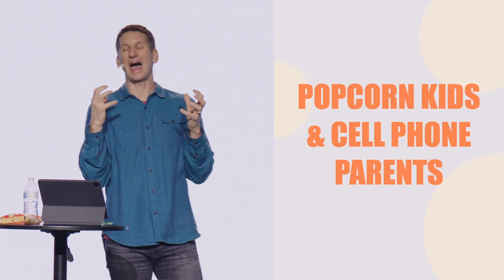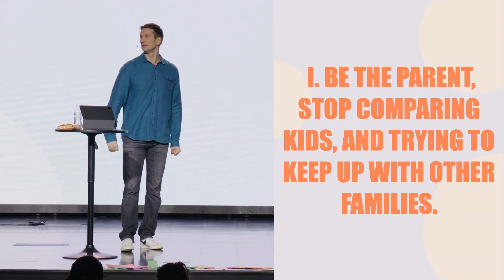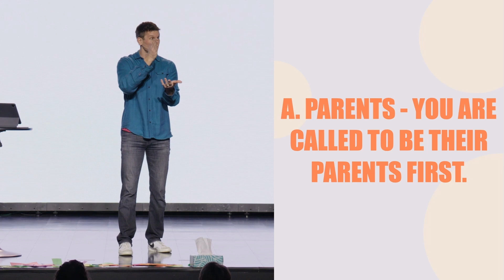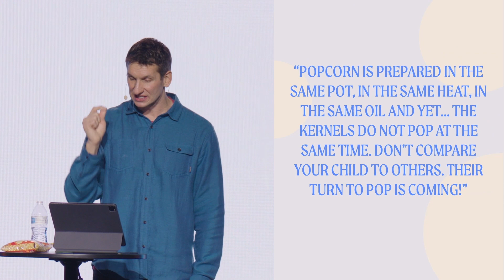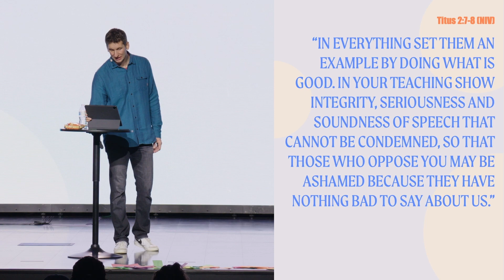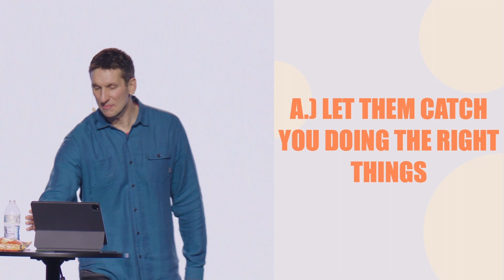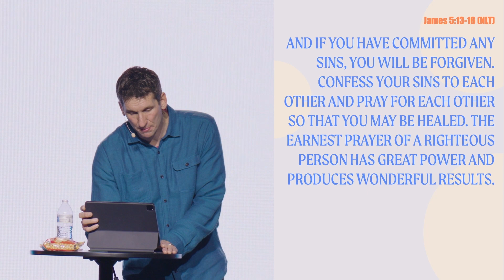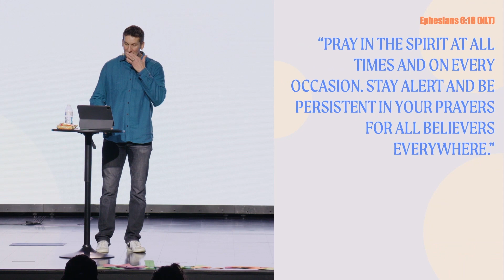Popcorn Kids and Cell Phone Parents // Parenting in the 21st Century // Justin Graves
We hope the Lord speaks to you through our Pastor, Justin Graves, as you watch this.

Service times: Sundays, 9a & 10:30a